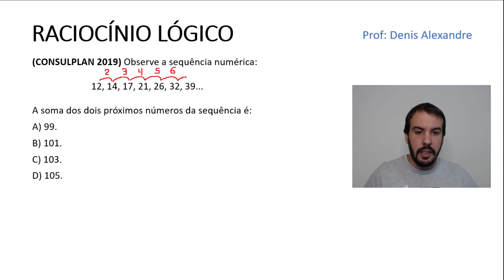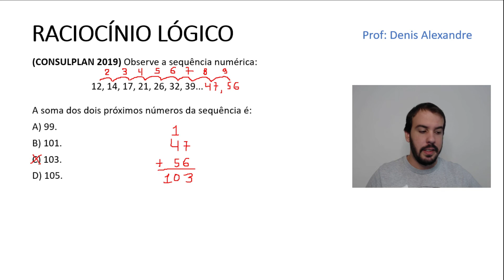Sequência lógica - Consulplan 2019 | Concursos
Eaí, galeraa!

Hoje trouxe mais uma questão de raciocínio lógico. Dessa vez, essa questão caiu em um concurso da banca Consulplan.

Se gostar, não esquece do joinha.